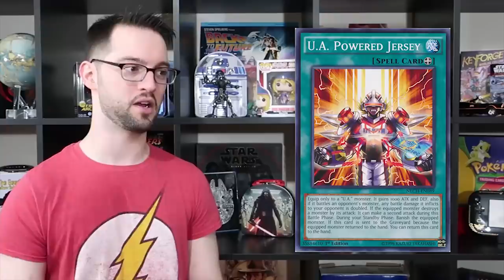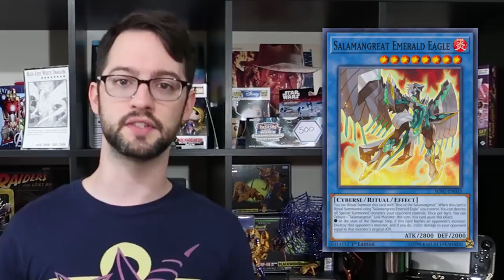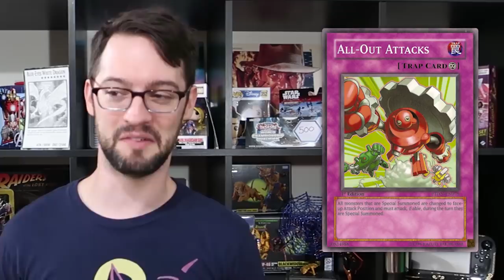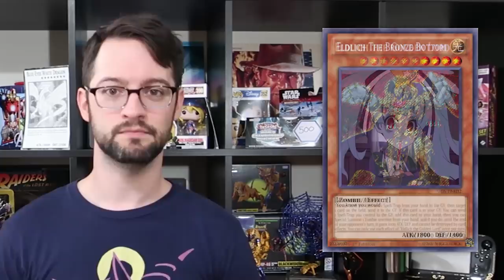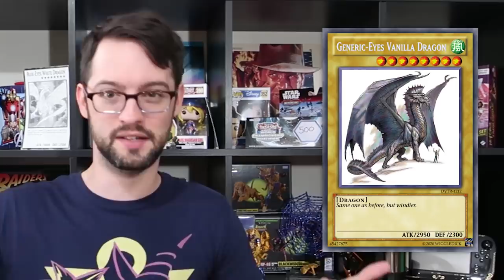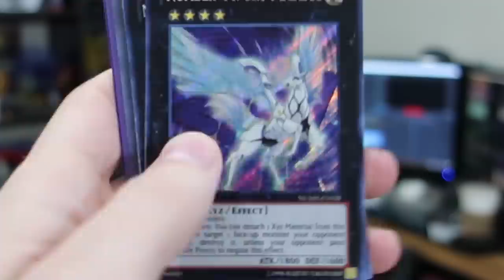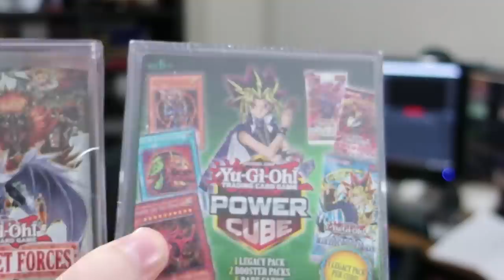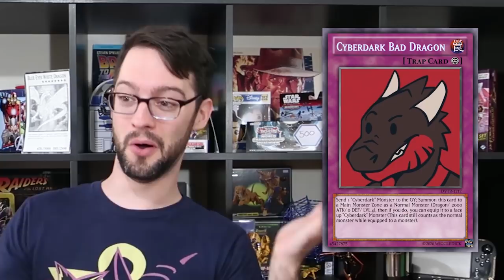Top 5 Cards That Don't Exist in Yu-Gi-Oh!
Contrary to popular opinion, Konami sometime thinks about the future of the game. Here are some cards that refer to things that don't exist. yet?